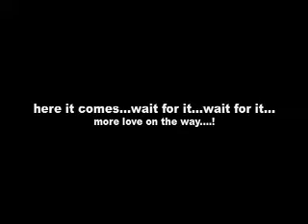Taishirou Love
I don't know why the video became such low quality, I'll probably fix it in time, But this code seems to help: &fmt=18   put it at the end of the URL.
It still lags in certain places, sorry.

**WARNING**: This is A YAOI/SLASH VIDEO. Meaning guy on guy, man love, gay love. If it offends you, don't watch or leave hateful comments about the subject.

Just some Taichi and Koshirou lovin', it was inspired by my friend =]

I don't know why the video became such low quality, I'll probably fix it in time, and why it pauses in certain areas =/  But this code seems to help: &fmt=18   put it at the of the URL